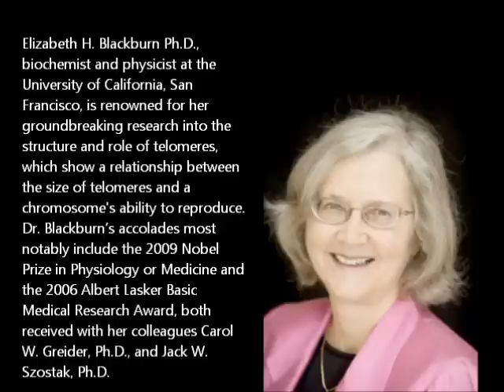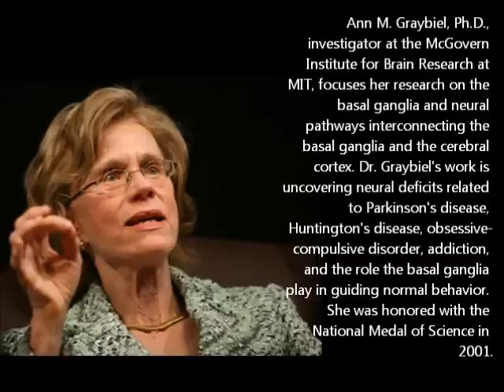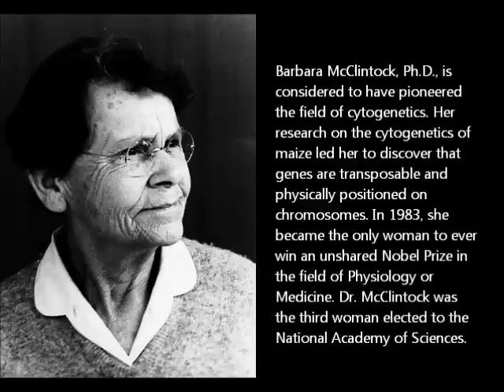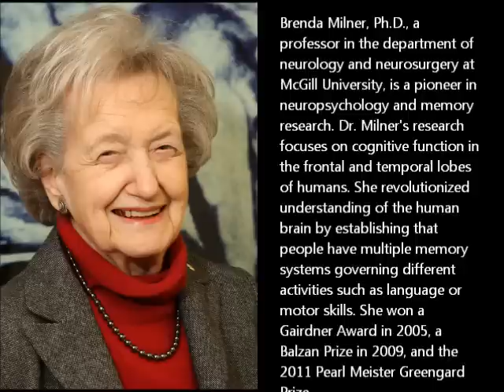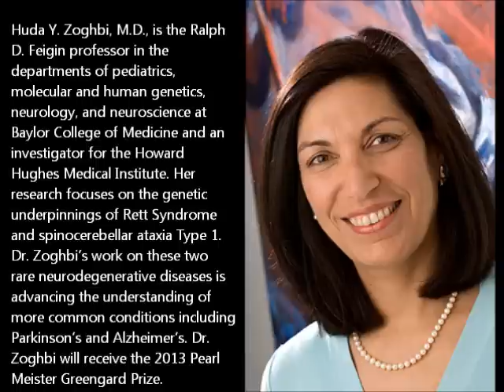Great Women of Science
Ada Lovelace Day, which falls on October 15 this year, aims to honor the achievements of women in STEM (science, technology, engineering, and math) and encourage discussion of their work. In the spirit of this celebration, we've compiled a video portraying 25 pioneering women of science.

Who is Ada? She is widely regarded as the first computer programmer for her notes on Charles Babbage's analytical engine, which include a method now recognized as the earliest algorithm meant to be processed by a machine. Ada's work was published in 1843 but her contributions to computer science were not discovered until the late 1950s. Much like Rosalind Franklin, she received acknowledgment for her efforts posthumously.

Today, though it is not uncommon to see female scientists working in industry laboratories, universities, and research facilities, there is still a reluctance to hire them over men. In a study conducted by Yale researchers, 127 scientists were asked to review the job applications of equally qualified male or female candidates for a lab manager position. The faculty—consisting of both men and women—were more willing to hire the male, ranked him higher in competency, and would offer him $4,000 more than the female candidate with identical experience. Young women who pursue the required Ph.D.s will also encounter more obstacles than their male peers, according to a recent study by Wellcome Trust.

Not only are men more likely to attain a job in science fields, but they are also more likely to receive prestigious awards in recognition of their research. Of the 357 Nobel Prizes awarded in science categories, only 16 of the recipients are women.

The Rosalind Franklin Society (RFS) is a group dedicated to celebrating the significant contributions of women in science in addition to empowering them to achieve work in industry, academia, and government. The organization also attracts attention to female scientists who it feels deserve Nobel nominations, but may have been overlooked. A few of the women profiled here are members of RFS and actively work to motivate and foster opportunities for women in the sciences.

Watch this video to learn more about the efforts of 25 inspiring women who have greatly contributed to scientific advancements.

—Sunya Bhutta, Assistant Editor at GEN